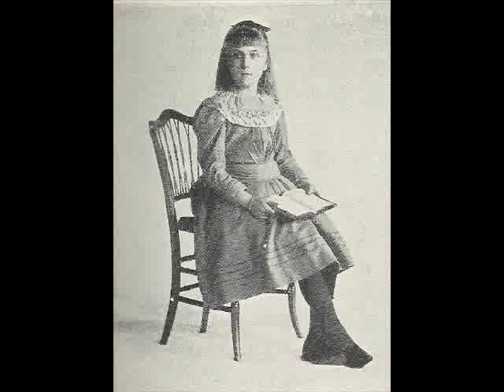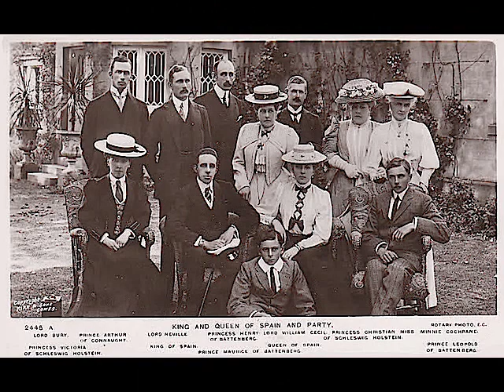Princess Victoria Eugenie "Ena" of Battenberg, Queen of Spain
Victoria Eugenie of Battenberg (Victoria Eugenie Julia Ena; 24 October 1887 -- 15 April 1969) was Queen of Spain as the wife of King Alfonso XIII. She was the only daughter of Princess Beatrice of the United Kingdom and Prince Henry of Battenberg. A carrier of hemophilia, when it was revealed that their eldest son had the dreaded disease, her  marriage with Alfonso deteriorated. Juan Carlos I of Spain is her grandson.